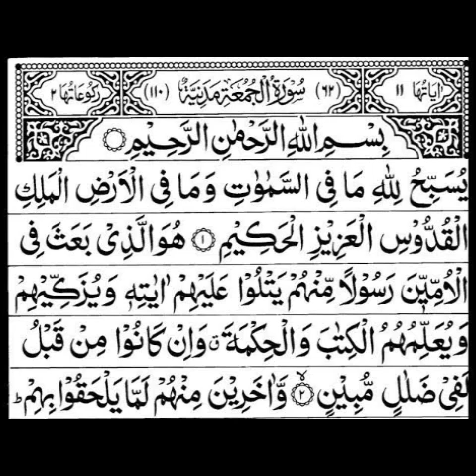Surah jumuah |tilawat Quran pak| with Urdu translation beautiful voice